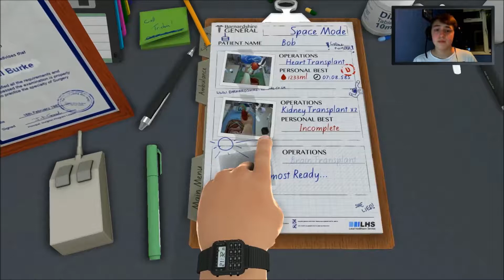Surgeon Simulator 2013 - Kidneys in space!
Well, I'm still stuck in space with Bob and now his Kidneys are playing up!